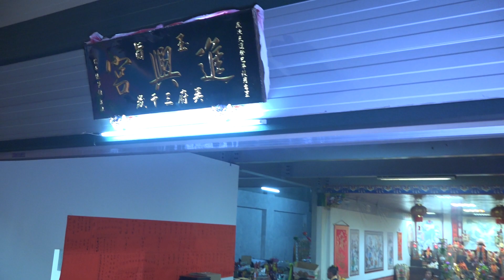2016年10月09日 裝備哥EquipMan ( 耀興龍獅團 ) 台南 管寮進興宮 謁祖回鑾遶境